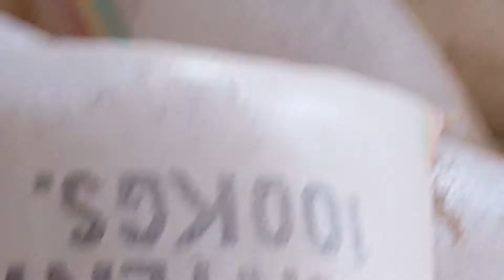Earn over 3,800$ by selling 380 MT of Ethiopian origin Humera sesame seeds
Ethiopian white Humera Sesame Seeds for sale with below specification

•Purity:99% min
•Moisture:6% max
•Oil content:51% min
•F.F.A:1.5 max
•Admixture:1% max
•Free from dead & alive insects, fit for human consumption
•Grade 1
•Origin:_ Ethiopia
• Quantity: 20 FCL
•Payment Method :_LC or CAD with advance

WeChat: dagnugetagro
Skype: dagnachew.assefa2